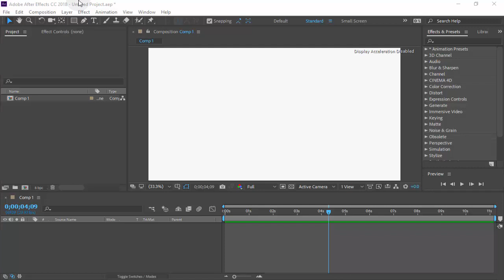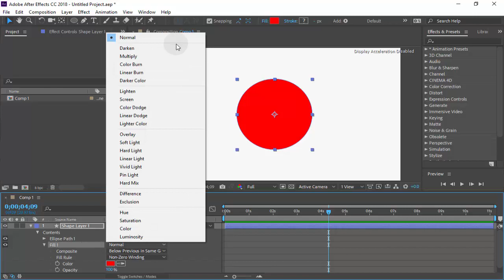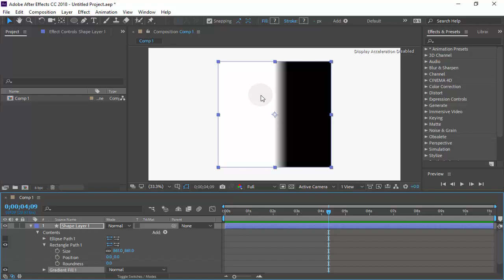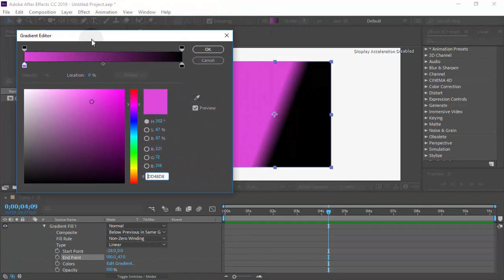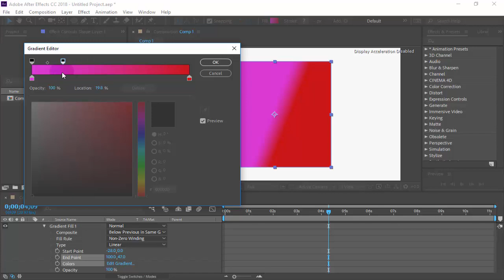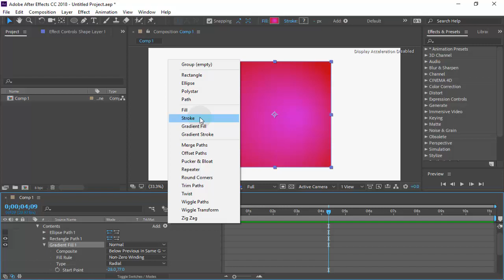33. After Effect Bangla Course Shape Fill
আমাদের সাইটঃ

এই কোর্চ এর ভিডিও লিংক-